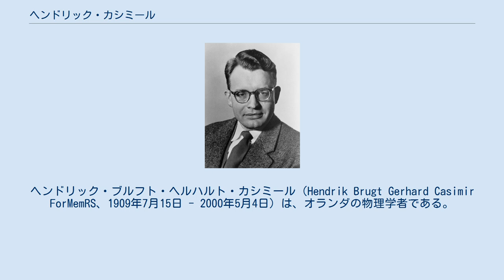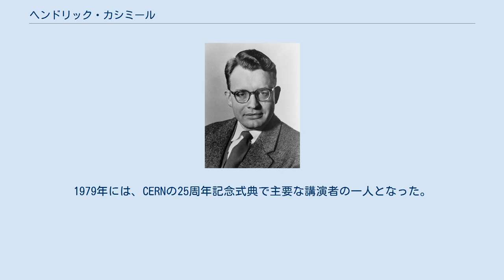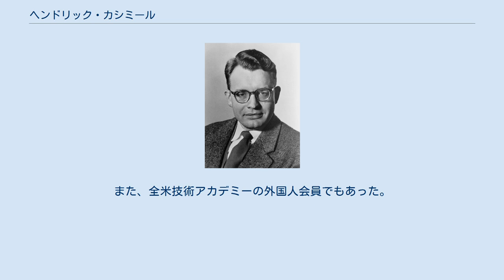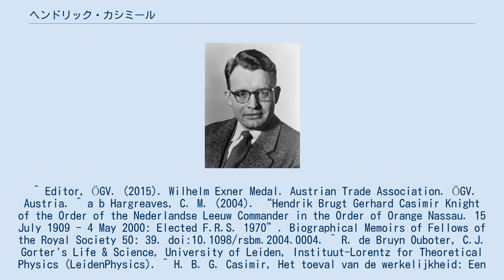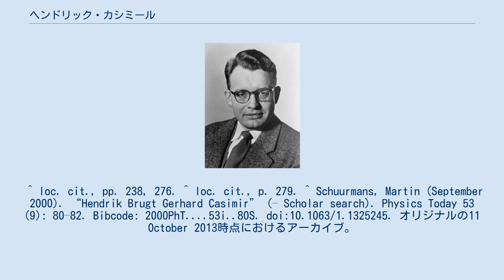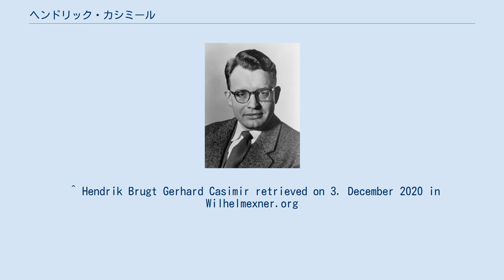ヘンドリック・カシミール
ヘンドリック・ブルフト・ヘルハルト・カシミール（Hendrik Brugt Gerhard Casimir ForMemRS、1909年7月15日 - 2000年5月4日）は、オランダの物理学者である。
1934年にコルネリス・ヤコブス・ホルテルと共同で超電導体の二流体モデルを、1948年にディルク・ポルダーと共同でカシミール効果を研究したことで知られる。
 カシミールは1909年7月15日にハーグで生まれた。
ライデン大学でポール・エーレンフェストに師事して理論物理学を学び、1931年にPh.D.を取得した。
博士論文のテーマは、回転する剛体の量子力学と分子の回転の群論だった。
大学在学中に、コペンハーゲンでニールス・ボーアと一緒に過ごしたこともある。
その後、チューリッヒ工科大学でウォルフガング・パウリの助手を務めた。
1938年、ライデン大学の物理学教授に就任した。
当時は熱伝導と電気伝導の研究を精力的に行い、ミリケルビン温度の達成に貢献した。
 第二次世界大戦中の1942年、カシミールはオランダ・アイントホーフェンにあるフィリップス物理学研究所(NatLab)に移った。
移籍後も活発に研究を行い、1945年には「オンサーガーの微視的可逆性の原理」に関する論文を発表している。
1946年にNatLabの共同所長に、1956年にフィリップス社の取締役に就任した。
1972年にフィリップス社を退職した。
 カシミールはその職業人生の大半を産業界で過ごしたが、オランダにおける偉大な理論物理学者の一人である。
カシミールは、1931年から1950年までの研究生活の中で、科学に多くの貢献をした。
その中には、純粋数学におけるリー群（1931年）、超微細構造や核の四重極モーメントの計算（1935年）、低温物理学、磁気学、超伝導体の熱力学、常磁性緩和（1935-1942年）オンサーガーの不可逆現象の理論の応用（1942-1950年）がある。
欧州物理学会の設立に尽力し、1972年から1975年までその会長を務めた。
1979年には、CERNの25周年記念式典で主要な講演者の一人となった。
1946年、オランダ王立芸術科学アカデミーの会員に選出された。
 NatLab在籍中の1948年、ディルク・ポルダーと共同で、導電性の板の間に生じる量子力学的な引力を予測した。
これは、現在では「カシミール効果」として知られ、MEMS（微小電気機械システム）などに重要な影響を与えるものである。
 オランダ国外の大学から6つの名誉博士号を授与された。
1976年、アメリカ産業研究所からIRIメダルを授与された。
また、全米技術アカデミーの外国人会員でもあった。
1982年にはヴィルヘルム・エクスナー・メダルを受賞した。
 ^ Editor, ÖGV. (2015). Wilhelm Exner Medal. Austrian Trade Association. ÖGV. Austria. ^ a b Hargreaves, C. M. (2004). “Hendrik Brugt Gerhard Casimir Knight of the Order of the Nederlandse Leeuw Commander in the Order of Orange Nassau. 15 July 1909 - 4 May 2000: Elected F.R.S. 1970”. Biographical Memoirs of Fellows of the Royal Society 50: 39. doi:10.1098/rsbm.2004.0004. ^ R. de Bruyn Ouboter, C.J. Gorter's Life & Science, University of Leiden, Instituut-Lorentz for Theoretical Physics (LeidenPhysics). ^ H. B. G. Casimir, Het toeval van de werkelijkheid: Een halve eeuw natuurkunde (Meulenhof, Ams...